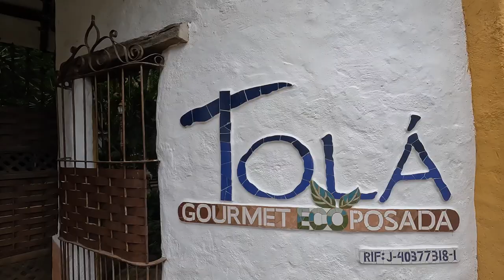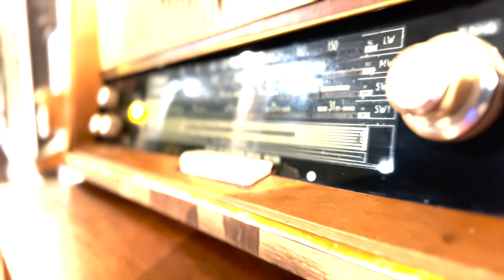Tolá - Maracay Venezuela